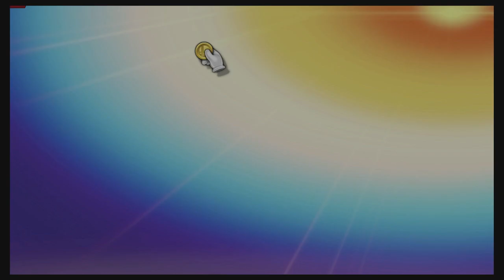Super Smash Bros Ultimate Amiibo Fights – Request #15579 Mario Girls Mirror Match